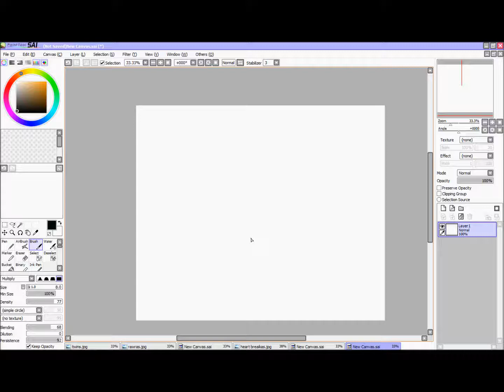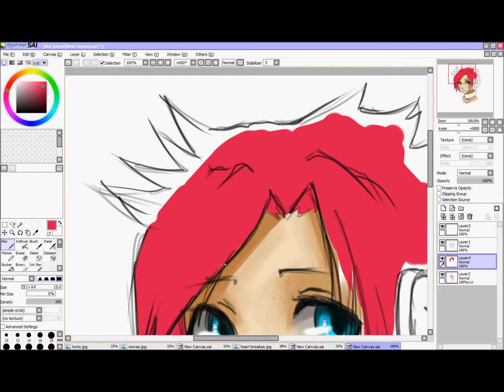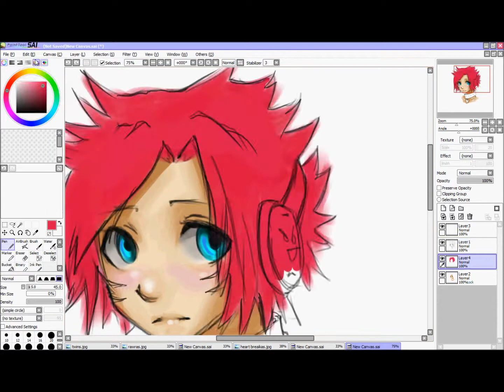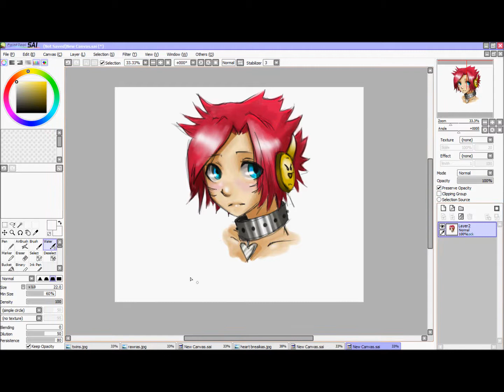speed drawing sketch and colour paint tool sai